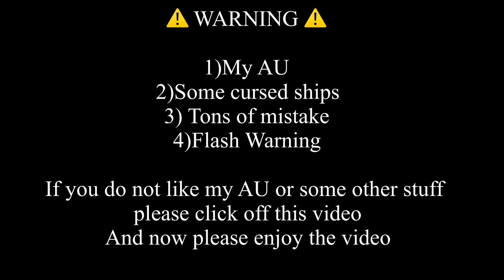Micheal Afton meets his ships || Cringe warning || my AU || TYSM FOR 100K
Hola
5000 likes and your pillow will be cold today :)

INSTAGRAM🌈:dlgashleyfnaf